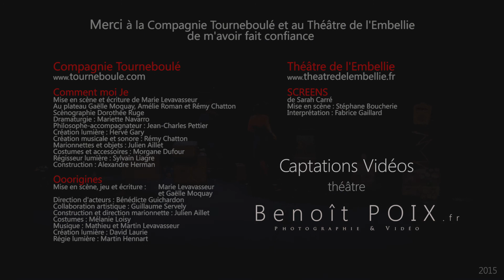Teaser Théâtre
Présentation de mon travail de captation, réalisation et montage vidéo au théâtre. Pour plus d'informations vous pouvez me contacter en passant par

Merci à la Compagnie Tourneboulé et au Théâtre de l'Embellie
de m'avoir fait confiance.

Comment moi Je
Mise en scène et écriture de Marie Levavasseur
Au plateau Gaëlle Moquay, Amélie Roman et Rémy Chatton
Scènographie Dorothée Ruge
Dramaturgie : Mariette Navarro
Philosophe-accompagnateur : Jean-Charles Pettier
Création lumière : Hervé Gary
Création musicale et sonore : Rémy Chatton
Marionnettes et objets : Julien Aillet
Costumes et accessoires : Morgane Dufour
Régisseur lumière : Sylvain Liagre
Construction : Alexandre Herman

Ooorigines
Mise en scène, jeu et écriture :  Marie Levavasseur
    et Gaëlle Moquay
Direction d'acteurs : Bénédicte Guichardon
Collaboration artistique : Guillaume Servely
Construction et direction marionnette : Julien Aillet
Costumes : Mélanie Loisy
Création lumière : David Laurie
Régie lumière : Martin Hennart

SCREENS
de Sarah Carré
Mise en scène : Stéphane Boucherie
Interprétation : Fabrice Gaillard